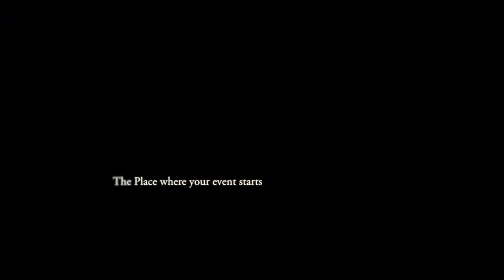Jardin D'eden --..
The place where your events start